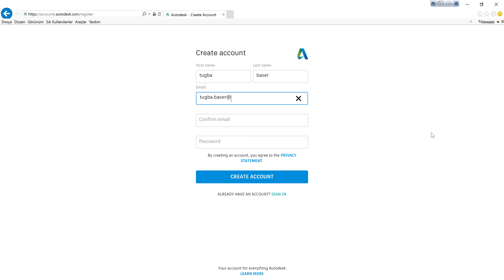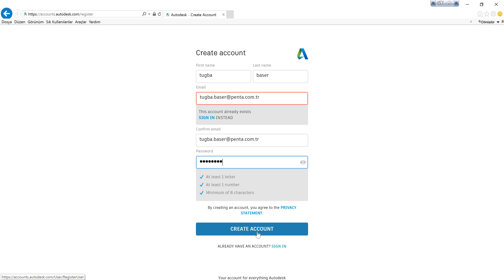Autodesk Hesabı Nasıl Oluşturulur?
Autodesk hesabına sahip kullanıcılarımız, tek bir oturum ile birçok Autodesk web sitesine erişebilmektedir. Sizler için hazırladığımız videomuzu izleyerek, Autodesk yazılımlarını indirmenizi, ürünleri ve hizmetleri yönetebilmenizi sağlayacak olan Autodesk hesabınızı nasıl açabileceğinizi öğreneceksiniz.